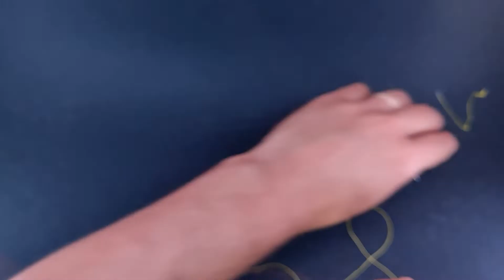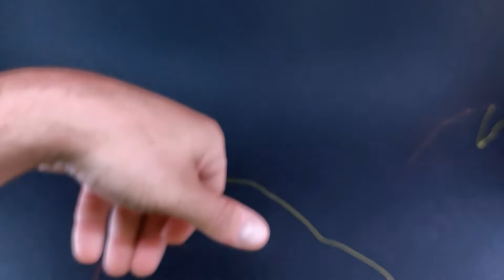Nodo tra trecciato e nylon - How to tie an Albright Knot Come eseguirlo Easy Fishing Knots spinning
Un nodo molto affidabile e semplice da realizzare. Creato per unire materiali diversi come Nylon e Trecciato.
Ottimo carico di rottura quasi al 100%

Grazie a tutti coloro che sostengono il mio canale...💪💪💪
Seguimi anche su: